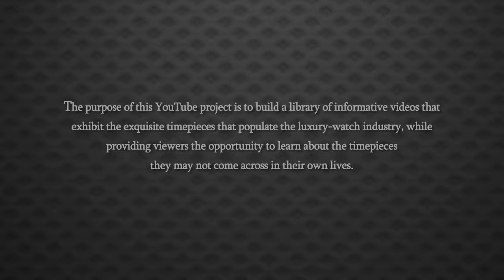Rolex Submariner Automatic Date Watch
Read more...